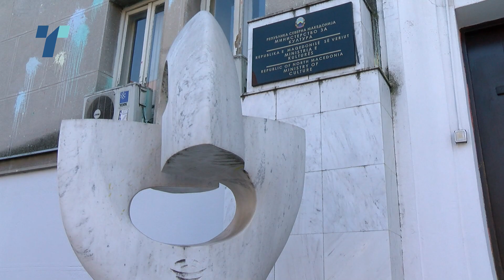Протест на синдикати на вработени во културни институции пред Влада